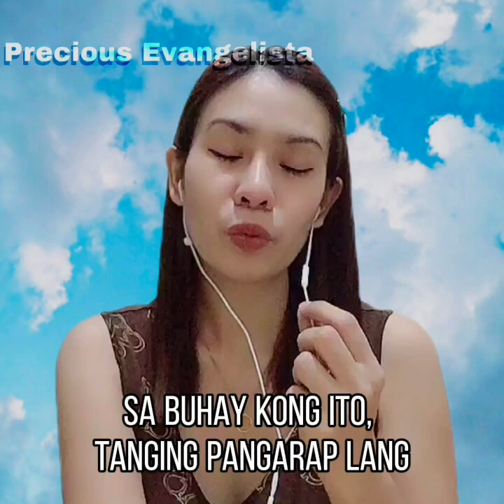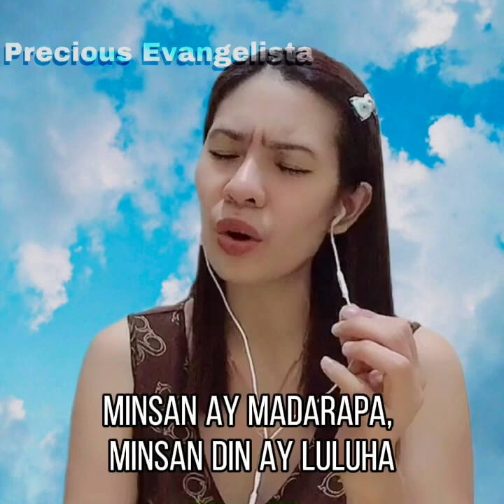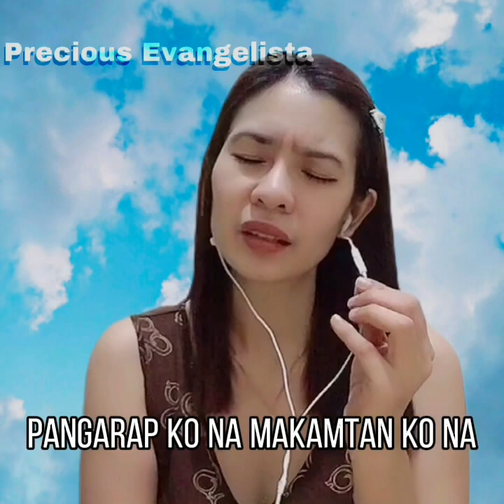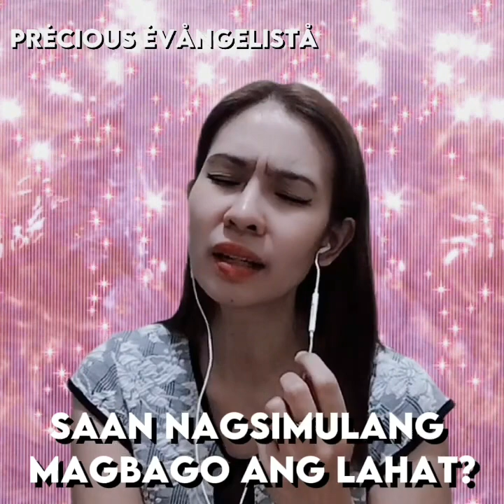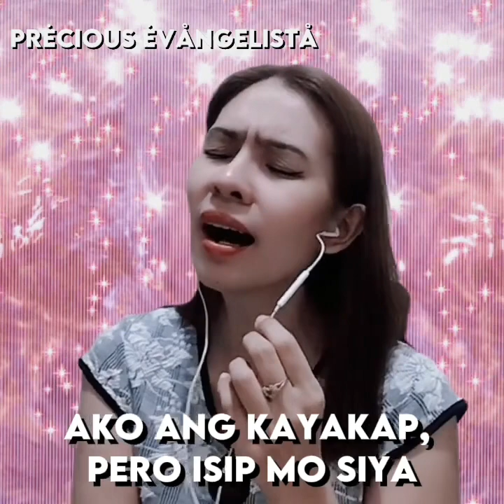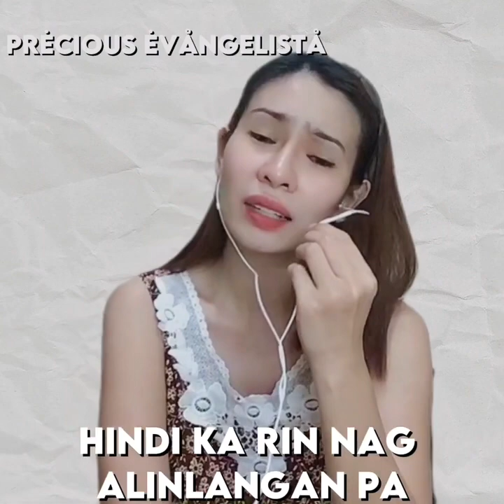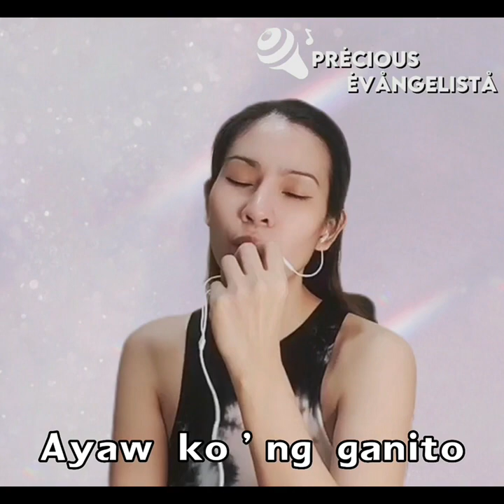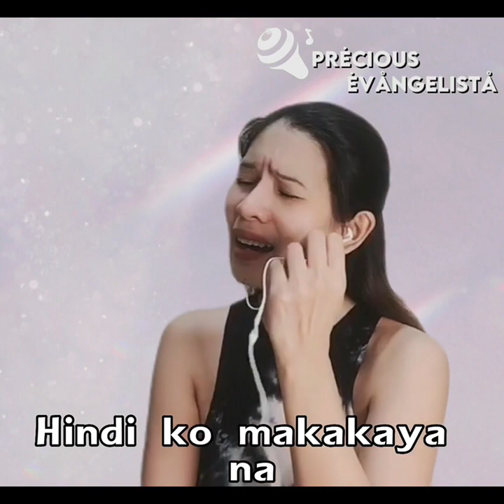OPM HITS MEDLEY//Precious Evangelista Cover's